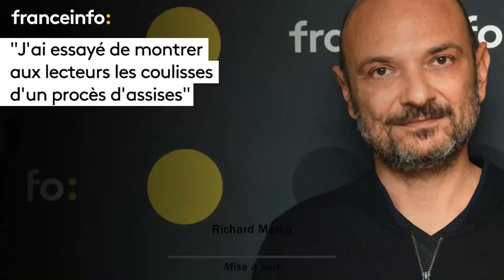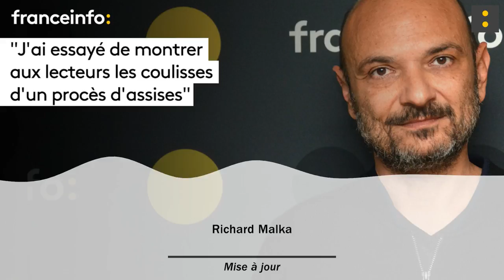Richard Malka :"J'ai essayé de montrer les coulisses d'un procès d'assises"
Richard Malka est 'linvité de la "Mise à jour" de Jean-Mathieu Pernin, le 29 janvier 2018